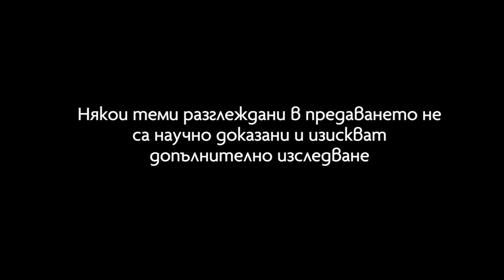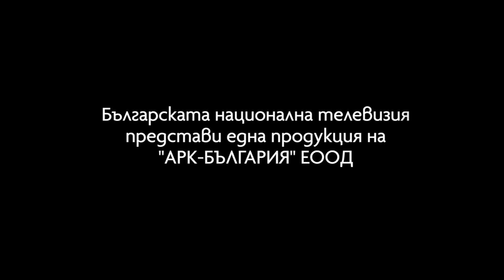Тайните кодове на времето | Димитър Недков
Какво се крие зад ставащото днес в света и от коя страна ще се окажем на шахматната дъска? Един специален епизод с участието на Димитър Недков.